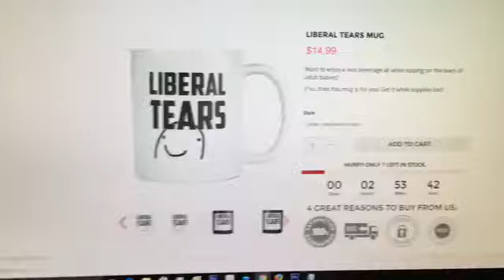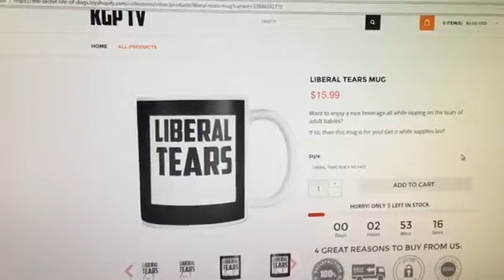Trey Gowdy Grills Elizabeth Warren 'Do You Take Advantage of Consumers Lack of Understandi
Liberal Tears Mug - Trey Gowdy Grills Elizabeth Warren 'Do You Take Advantage of Consumers Lack of Understanding!?' is trey gowdy a .

Trey Gowdy Grills Elizabeth Warren do you take advantage of consumers lack of understanding

Liberal Tears Mug - is trey gowdy a christian, is trey gowdy going to be attorney general, is trey gowdy going to be fbi director, is trey .